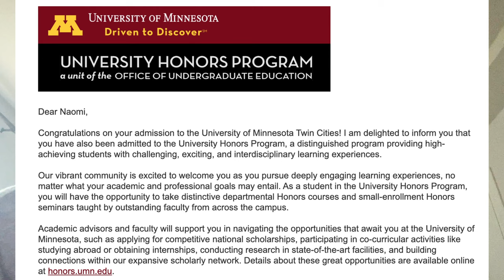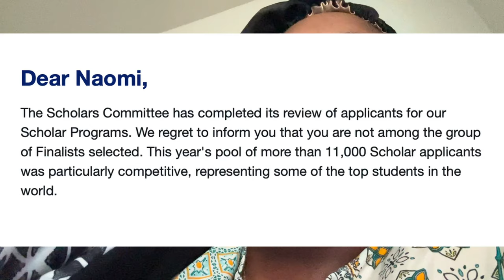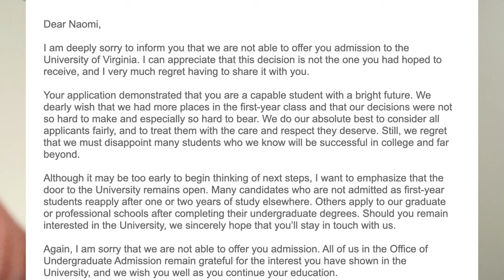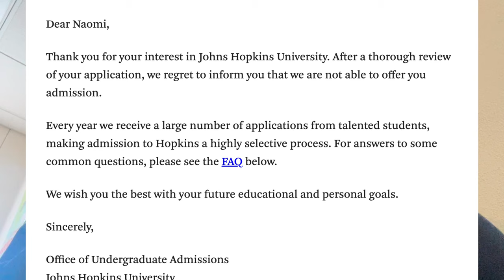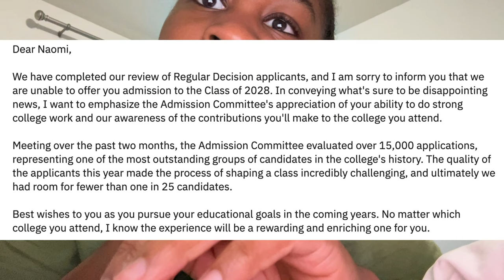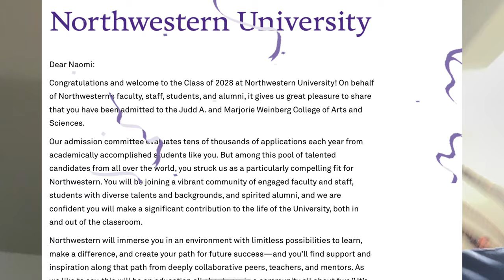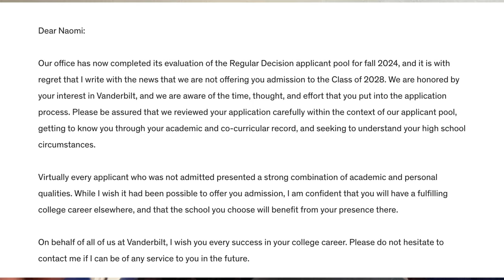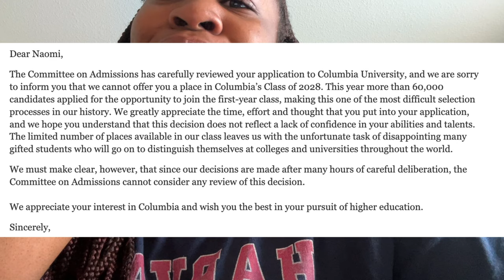REALISTIC COLLEGE DECISIONS reaction vlog 2024 (ivies, T20s, etc)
Welcome to my college decision reaction video for the class of 2028. I remember watching these videos back in 8th grade and I can't believe it's finally my turn. This was undoubtedly a stressful process but looking back I can not ask for a better outcome. I thank God!

b u i s n e s s   e m a i l ✍︎︎

F a v o r i t e  v e r s e ✞

religion? christianity
state? minnesota
grade? 12th